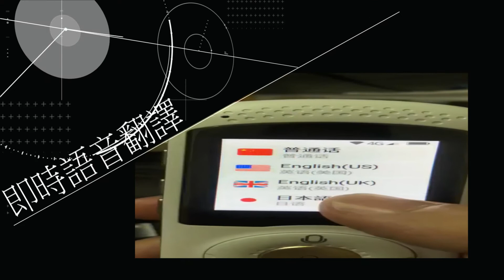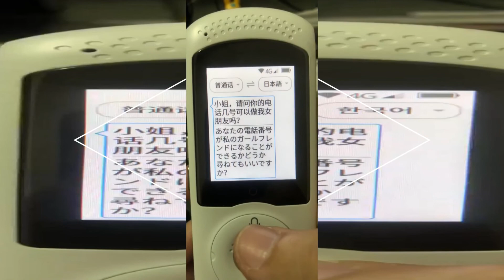TEN 4G旅行翻譯機 2吋螢幕 4G+WIFI 即時語音翻譯 同步顯示翻譯詞句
【超夯4G口譯機＂TEN旅行翻譯機＂用說的來翻譯】
▲可插3G/4G SIM卡直接用，WIFI也能連，更能當WIFI熱點分享器!
▲內建45種語言。中、英、日、韓、泰、越南...等等 翻譯98%超準確!
▲有螢幕顯示翻譯詞句，還可以插入記憶卡來錄音。